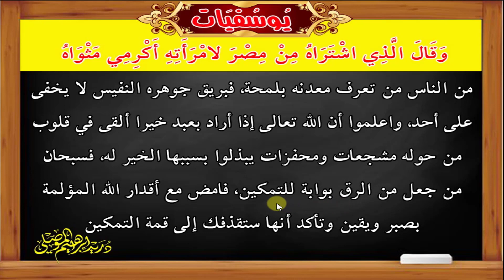أقدار الله تقذفك الى قمة التمكين إن صبرت